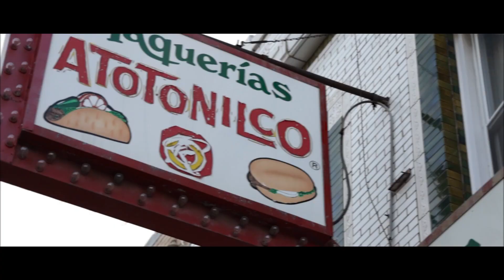Giovany Revelle - "Time" (Official Music Video)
The Official "Time" Music Video by Giovany Revelle

Video Directed/Filmed/Edited by Kristina Rodriguez @Krod_visuals and Giovany Revelle

Song recored at Rax Trax Recording Chicago
Giovany Revelle - Acoustic Guitar & Vocals
Drums - Jonathan Wenzel
Bass - Danny Gomez
Organ - Cole Degenova
Trumpet - Alexander Constantine
Tenor Saxophone - Roy McGrath
Baritone Saxophone - Harley Figueroa
Trombone - Matt Kowalski
Singer - Brian Smith
Singer - Kristen Lowe
Singer - Gregory Stewart

Recorded at Rax Trax Recording Chicago, IL
Written by: Giovany Revelle
Produced by: Giovany Revelle and Roy McGrath
Mixed by: Andy Shoemaker
Mastered by: Rick Barnes